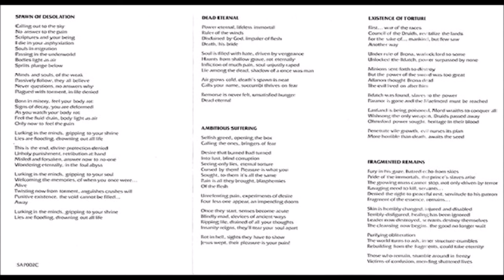Sapremia [USA] [Death] 1994 - Existence of Torture (Full Demo)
00:00  1. Spawn of Desolation
05:11  2. Dead Eternal
09:02  3. Ambitious Suffering
12:13  4. Existence of Torture
15:38  5. Fragmented Remains